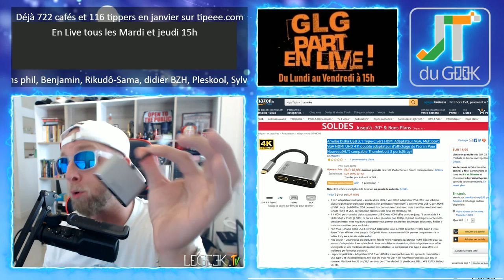Adaptateur USB-C vers HDMi etou VGA , deux écrans sur un port Type-C Thunderbolt 3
Adaptateur USB-C vers HDMi et/ou VGA , deux écrans sur un port Type-C Thunderbolt 3